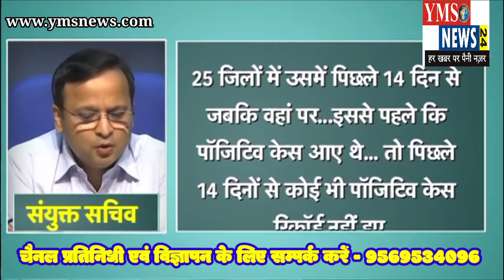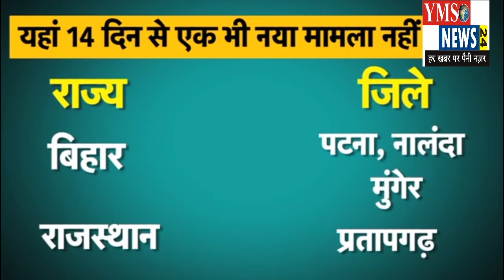LOCKDOWN: क्या इन कोरोना मुक्त जिलों की सूची मे आपका शहर या गांव हैं? देखिए पुरी लिस्ट